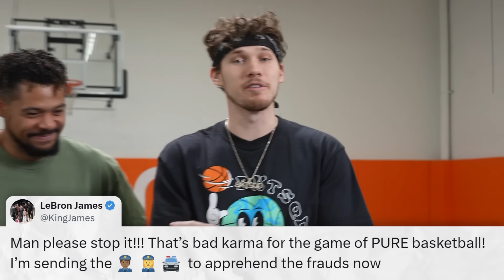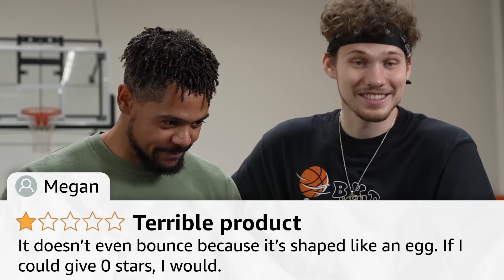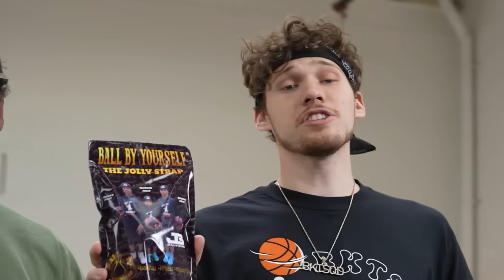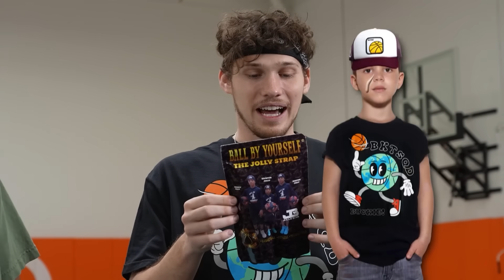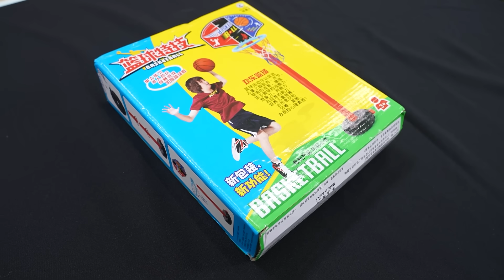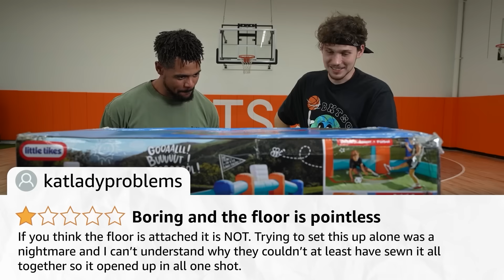I Tested 1-Star Basketball Products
We've partnered with STATE to bring you the best bags in all of hoops With four different backpacks, two basketball bags, a lunch box and a BKTSQD duffel, this collection will help you carry all the gear you need for your best year ever on the court and in the classroom.

The Jesser Over the Door Hoop is officially in WALMART! Get one while supplies last!

I tested 1 Star rated Amazon basketball products to see if they really were worth 1 star, or if they were secretly 5 stars!

Thanks to @ZackTTG for helping me test the products!